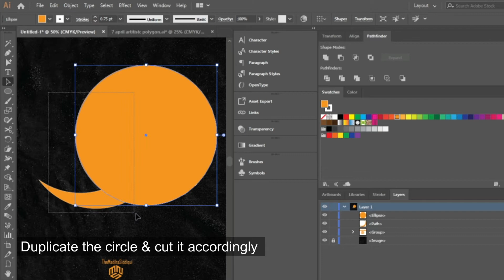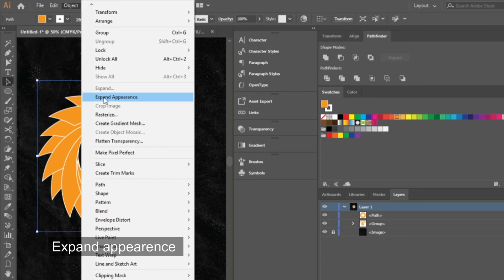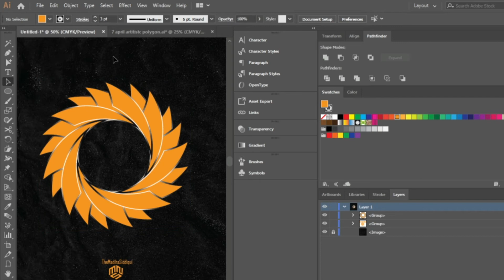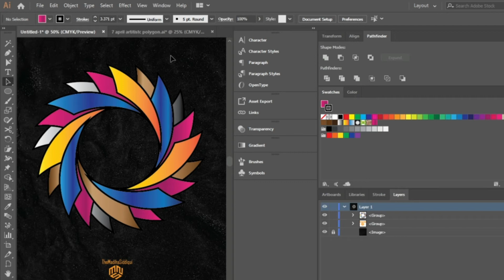How to create a whirling or repeated spiral shapes in Illustrator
You can create a repeated pattern using this technique and can make illusive effects as well. You can create stylish and abstract logos and designs to amaze your audience. Whirling shapes, dodgy effects can grab more attention so give it a try and see the consequences.
Music is taken from the purple planet. All rights are reserved to @themadihasiddiqui.